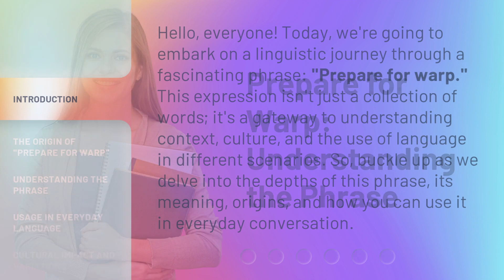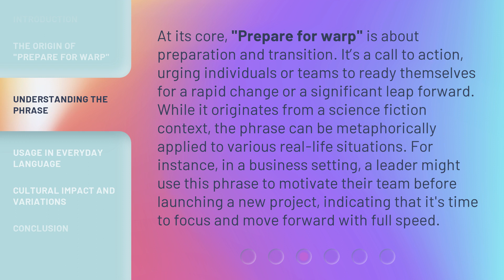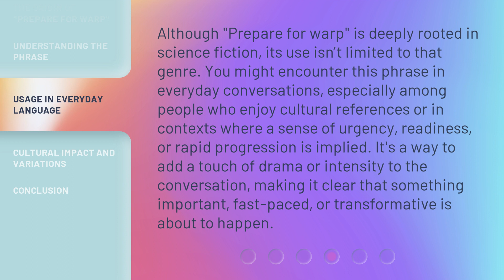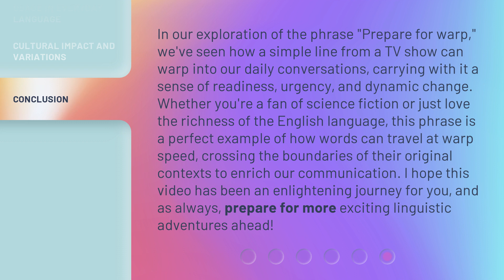Prepare for Warp: Understanding the Phrase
00:00 • Introduction - Prepare for Warp: Understanding the Phrase
00:39 • The Origin of "Prepare for Warp"
01:10 • Understanding the Phrase
01:47 • Usage in Everyday Language
02:22 • Cultural Impact and Variations